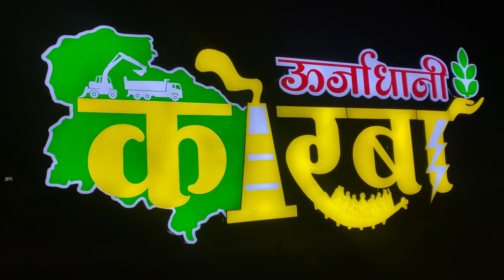ऊर्ज़ाधानी का ही ऊर्जा नही था 😣| Chhattisgarh का ऊर्ज़ाधानी कोरबा | The Unique Prince Vlogs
Doston aaj Soncha tha ki apne city ka acche se view dikhaunga lekin mood off hogya yr light hi n lga tha decoration ki toh wat lga diye the yeh log…Lifht hi fuse hogya tha jiss chiz ko dikhana chahta tha usko acche se nhi dikha paya guyzz next tym bettr koshish krunga…

Thankyou…

Shoot Video On Iphone 11 Pro max
Editing on VN video editor
Editing by -  @TheUniquePrince
No tripod or no gimbal shoot by hand

first time shoot video
first video
first vlog
new youtuber
my first video viral
Korba Chhattisgarh
Champa Chhattisgarh
Korba urjadhani
Popat ho gaya
Chhattisgarh vlogs
The Unique Prince vlogs
Chhattisgarh
Chhattisgarhi song
Chhattisgarhi comedy